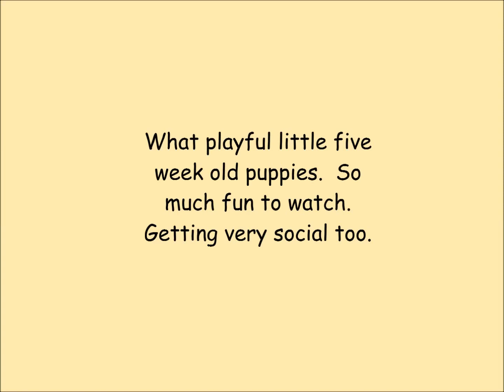Yorkie puppies 5 weeks old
These little five week old babies are getting so much fun to watch.  They are also getting very social.